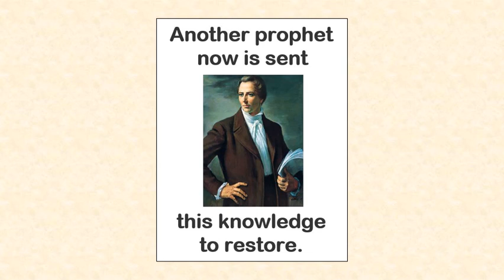Come Listen to a Prophets Voice